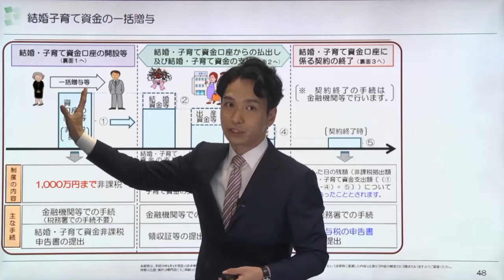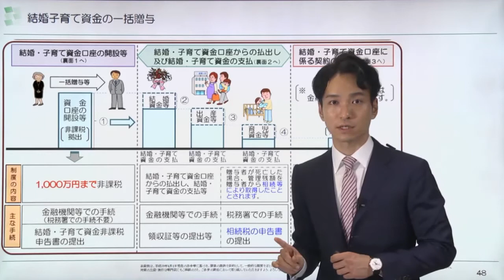結婚子育て資金贈与1000万まで非課税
1万円割引券などプレゼント中🎁

🔸税理士橘慶太🔸
・1987年10月生まれ
・千葉県野田市(幼少期)
・横浜市青葉区(青年期)
・専修大学経営学部卒業
・23歳で税理士試験5科目合格
・税理士法人山田&パートナーズ就職
・2017年に相続税専門の税理士として独立開業
・現在、円満相続税理士法人の代表税理士を務める
・妻と息子の三人暮らし(Instagramで私生活公開中♪)